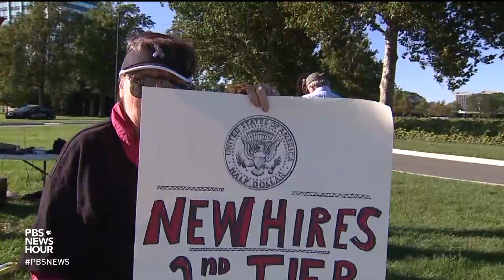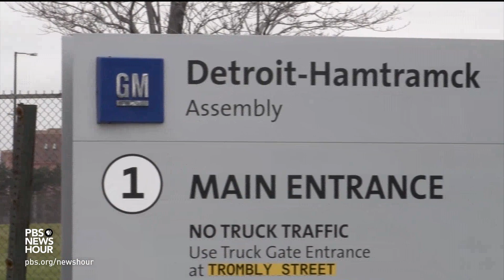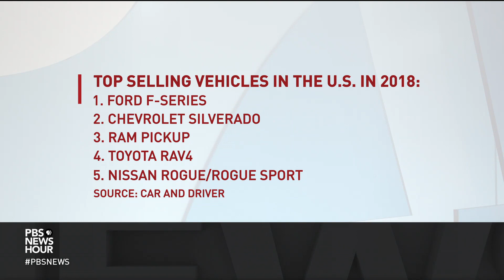What's at stake for GM and other automakers with UAW strike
Nearly 50,000 workers at General Motors plants across the country went on strike at midnight Sunday, bringing production to an immediate halt. It’s the first nationwide work stoppage since 2007 for United Auto Workers, which says it hasn't been able to agree with management on key issues like pay raises and limits on using temporary workers. John Yang reports and talks to USA Today’s Nathan Bomey.